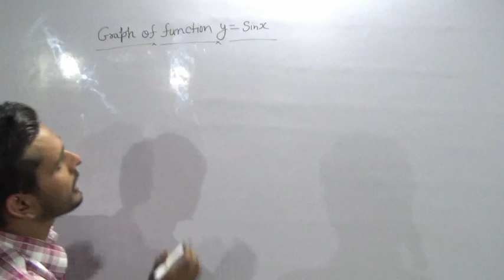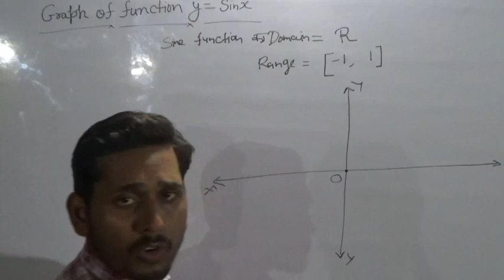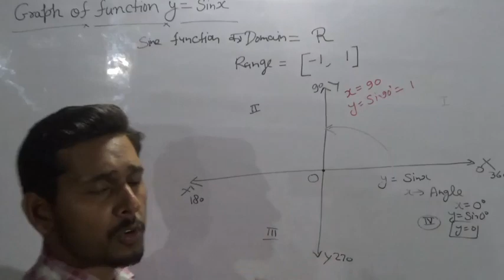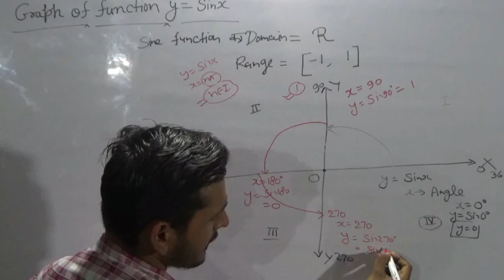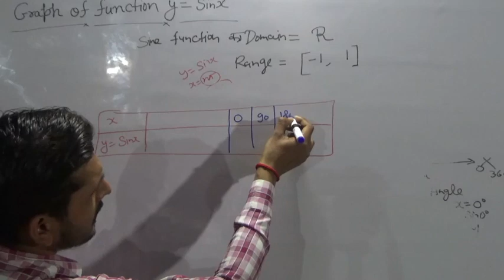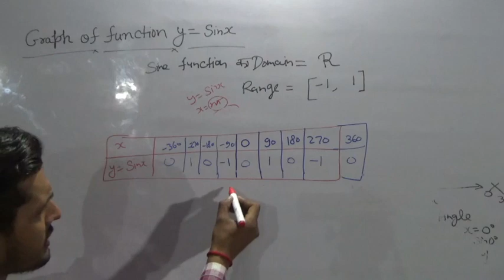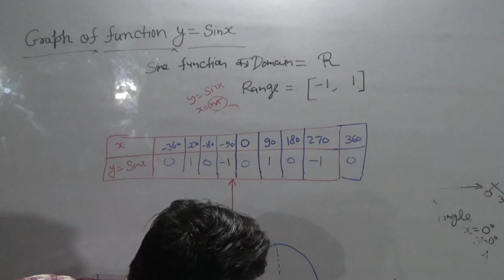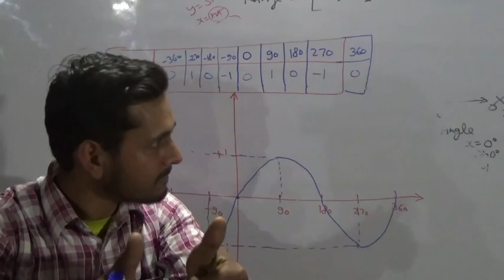Math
Y =sin x